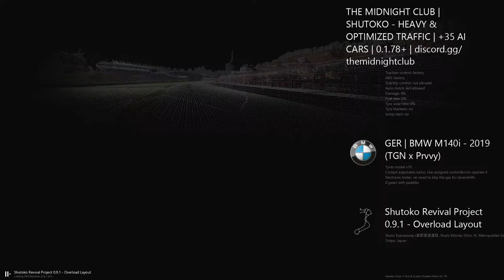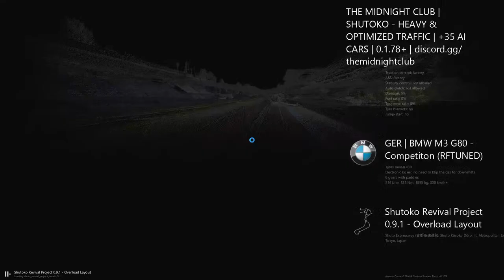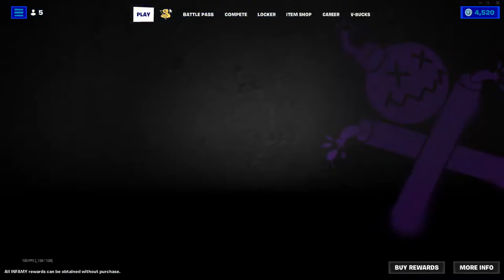Assetto Corsa | Chill cruise | Desi Music